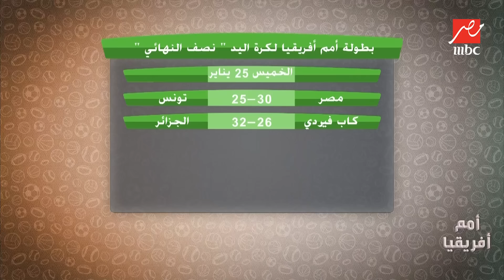أمم افريقيا |The best. صراع مشتعل بين الخطيب وحسن شحاتة وصلاح على لقب الأفضل في تاريخ مصر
في فقرة ذا بيست يختار النجوم الكابتن إكرامي والكابتن علاء ميهوب والكابتن احمد سليمان اللاعبين والنجوم الأفضل الذين عاصروهم عبر مسيرتهم الكروية والحاليين ذلك عبر برنامج أمم افريقيا

 أمم أفريقيا برنامج يقدمه الإعلاميين مهيب عبد الهادي و مدحت شلبي يقوم بتغطية أحداث كأس الأمم الأفريقية في كوت دي فوار و يستضيف نخبة من ألمع و أبرز نجوم الرياضة في مصر و أهم النقاد الرياضيين ليقوموا بتحليل المباريات